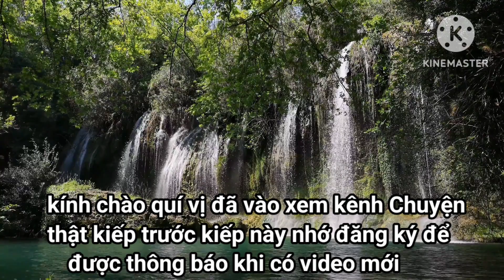Linh thiêng vô cùng, không thể nghĩ bàn.